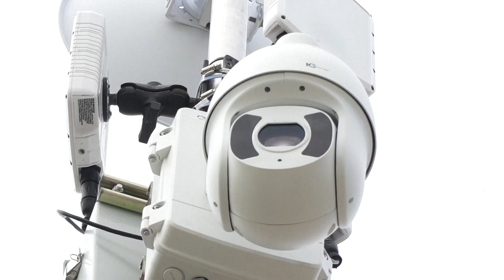Receding ice leaves Canada's polar bears at rising risk | AFP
In summer, polar bears in Canada are on the front line of climate change. Every year, starting in late June when the bay ice disappears, they have to move onto these shores to begin a period of forced fasting, a phase which is lasting longer and longer as temperatures rise -- putting them in danger's way. Climate warming is affecting the Arctic three times as fast as other parts of the world -- even four times, according to some recent studies. So sea ice, the habitat of the polar bear, is gradually disappearing.